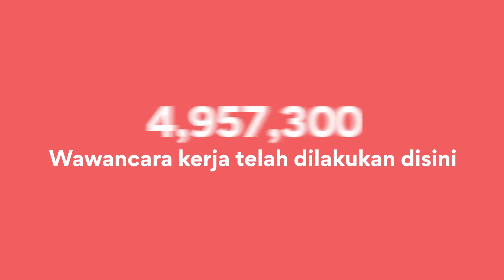Find the Best Jobs in Indonesia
Kamu lagi cari kerja? Temukan pekerjaan impianmu dari 20,000+ lowongan kerja di GrabJobs!
Disini kamu bisa lamar kerja tanpa CV dan direspon Perusahaan dengan cepat!
Yuk download GrabJobs sekarang dan dapatkan pekerjaan impianmu